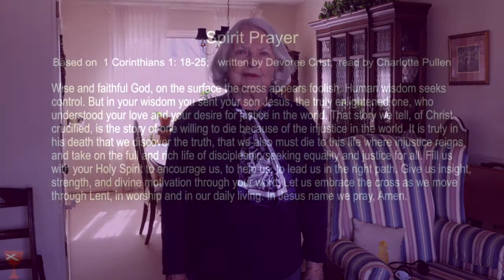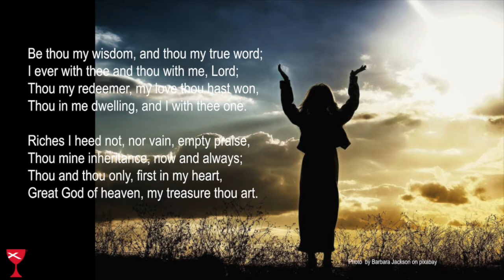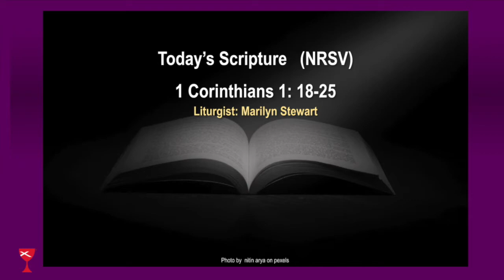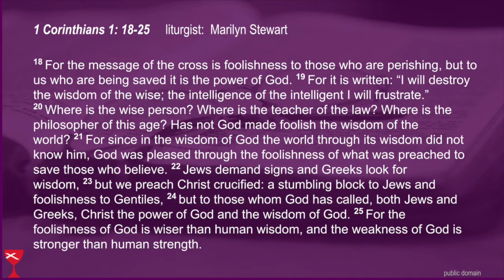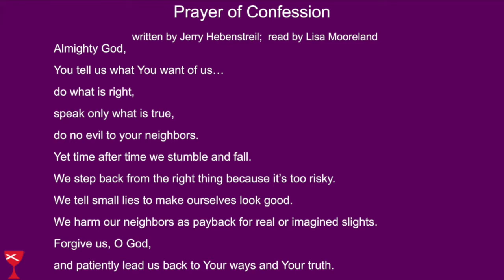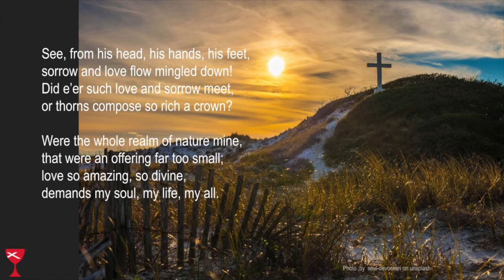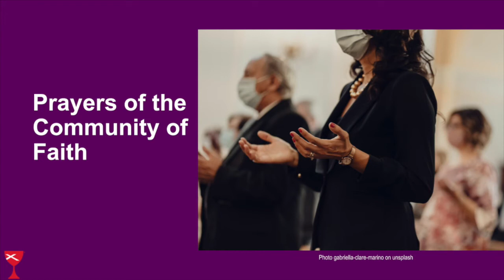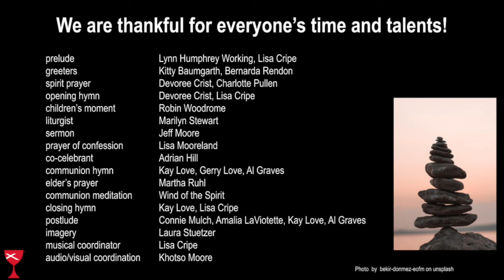MBCC/WGCC Worship Service 3-7-21